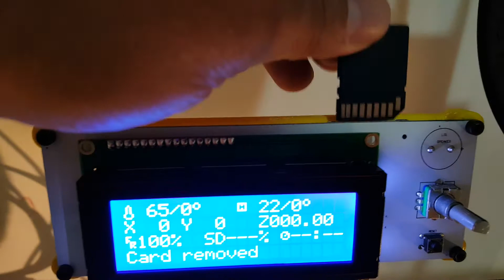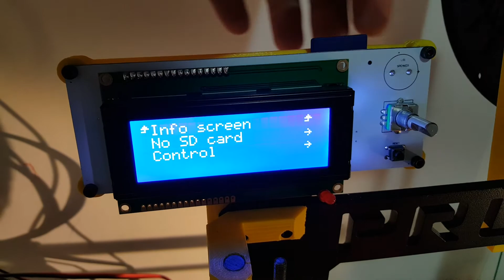Prusa i3 card problem